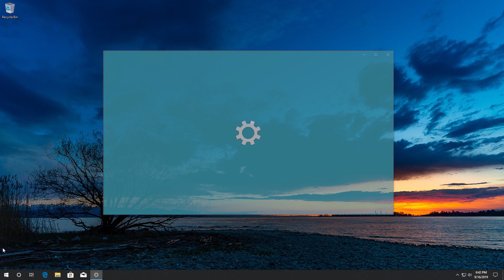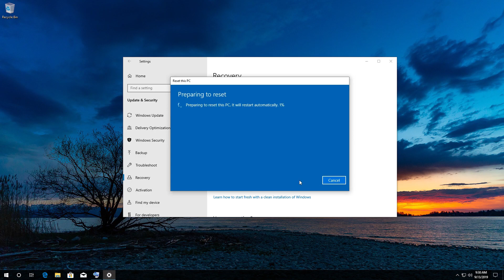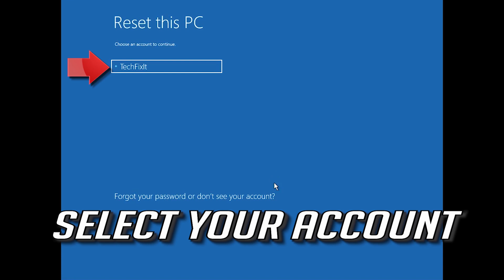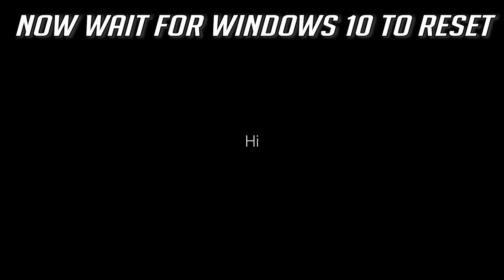How to restore Acer laptop to factory settings in Windows 10/8/7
This tutorial will teach you how to reset your Acer laptop to factor settings. Restore Acer pc to factory settings.

Problems addressed in this tutorial:

How to reset Acer laptop.
Reset Acer to factory settings windows 10.
Factory reset Acer laptop tutorial